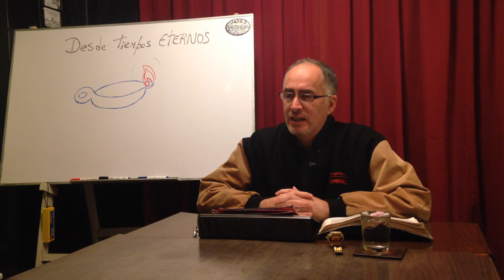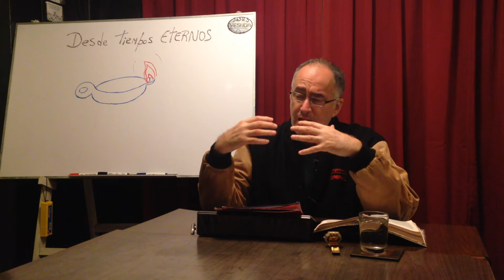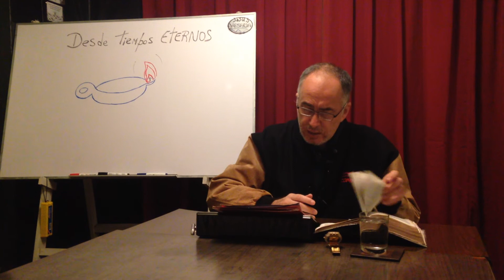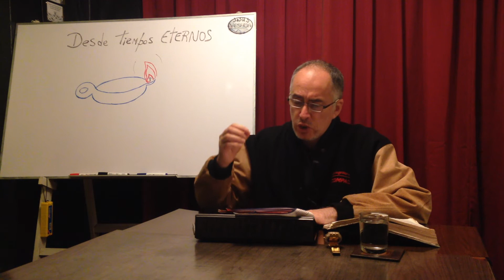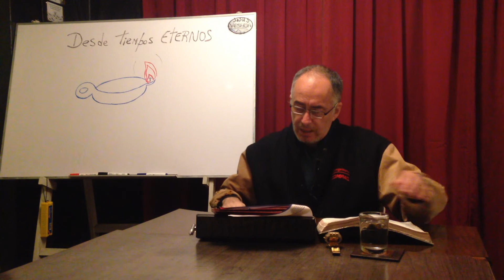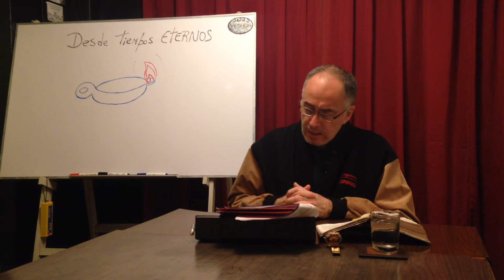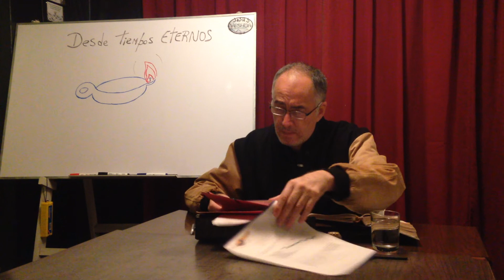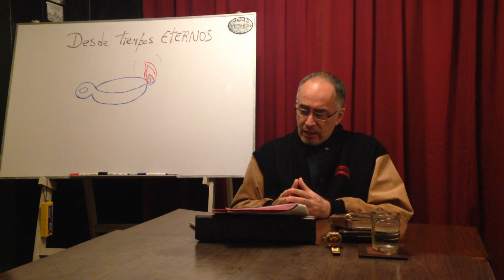Desde Tiempos ETERNOS | Ps. Luis Angel Rocha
Desde tiempos eternos, porque así está escrito.

➥ Si está en su corazón sembrar en este ministerio, puede hacerlo en las siguientes formas:

• En Perú:
(Cuenta BCP Soles)
- Nombre del titular de la cuenta: Joel Rocha